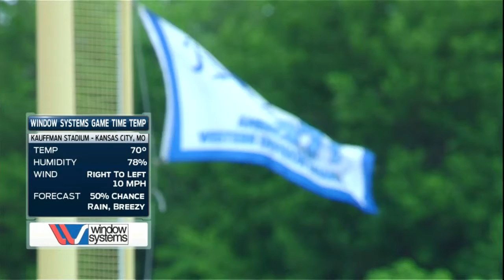CLE AT KCA - May 07, 2015